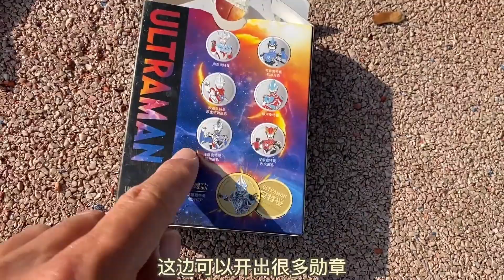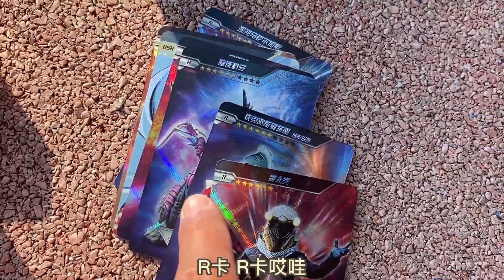游乐场发现一个变形航天飞机 捡到一桶超好玩盲盒玩具